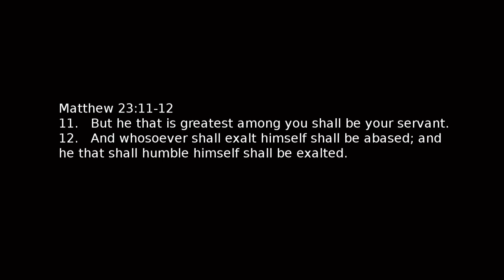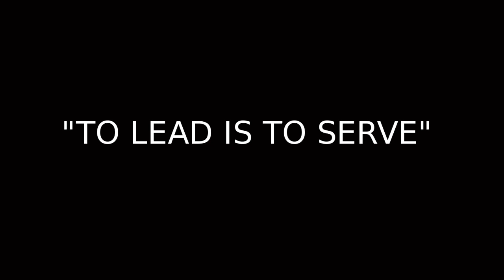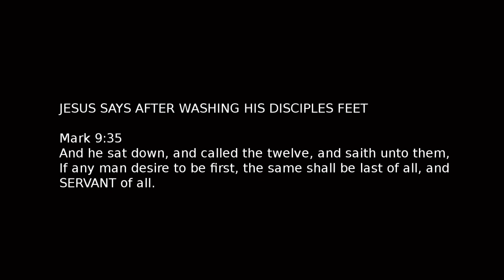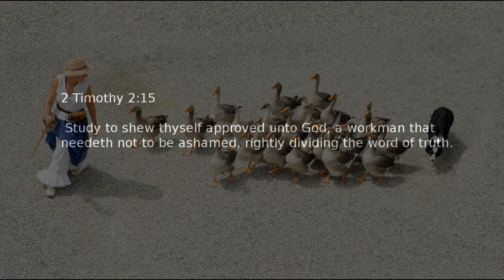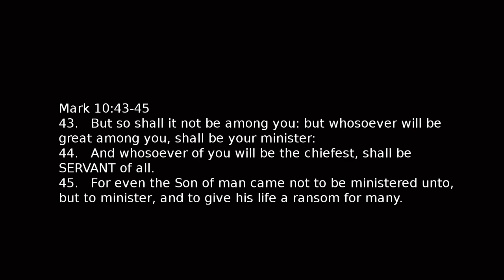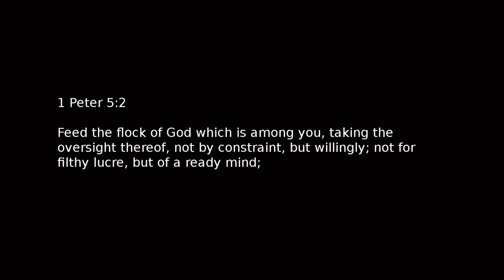To Lead is to Serve - Tips on becoming a Christian You Tube Content Creator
To Lead is to Serve. Tips on becoming a Christian You Tube Content Creator looking at the leadership aspect and what is involved and what your role will be based on my experiences over the last three years of running a Christian YouTube channel. What does the Bible say about leadership and how can that be applied to becoming a Christian You Tube Channel?